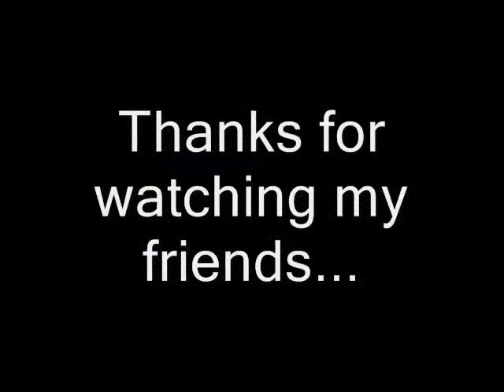Common Grackle / Great Tailed Grackle Bird Sounds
It is hard to believe how significantly different sounds these birds can generate. Nearly everything you hear is them. Hope you'd like it... :)
To me Common Grackle, Great Tailed Grackle Bird Sounds and Calls are very interestingly diverse.

The the video clips in this video was recorded mostly at Dallas Arboretum and Botanical Garden in Texas using my SONY DSC-H50 digital camera.

_z 0005